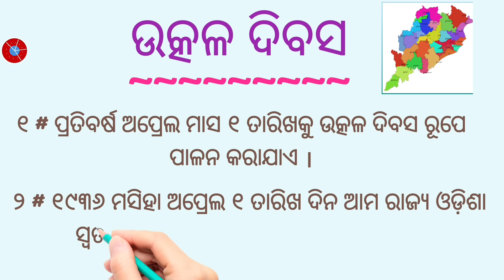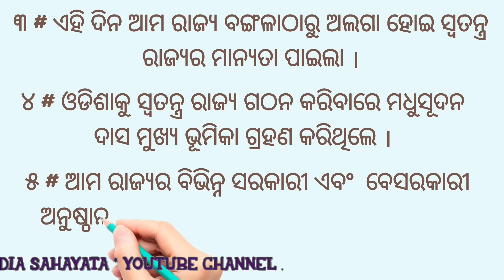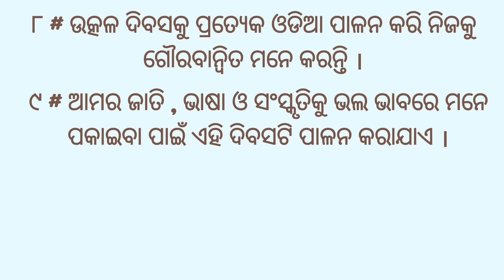ଉତ୍କଳ ଦିବସ / Utkal Divas / Odisha Day / Odisha Foundation Day / April 1st # Odia Sahayata #